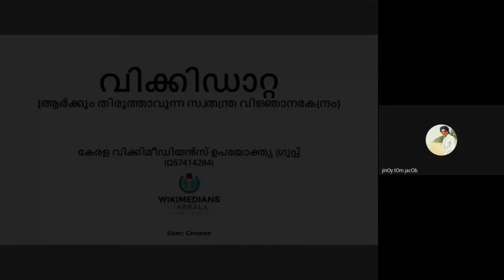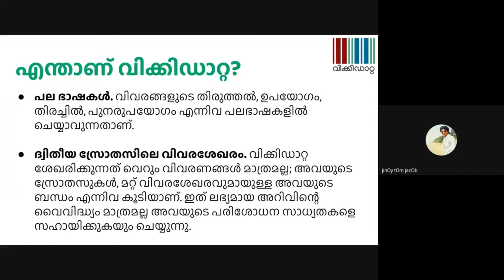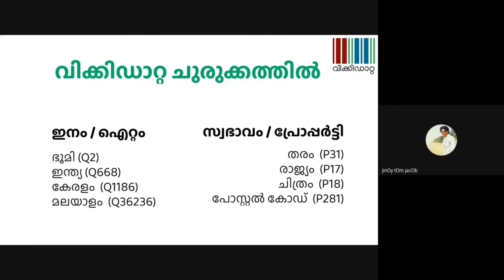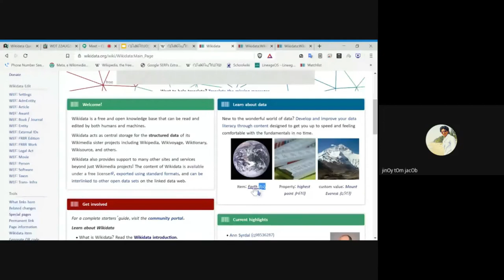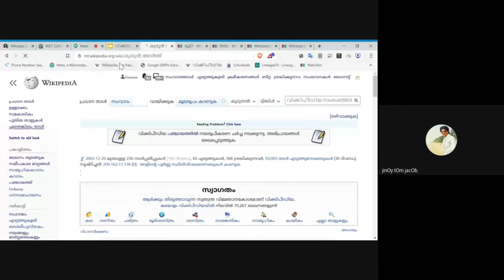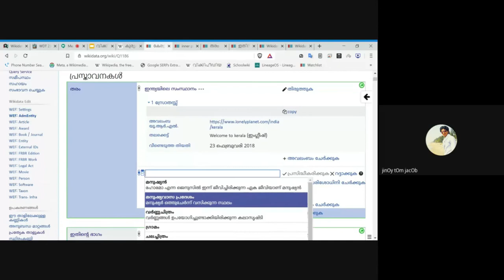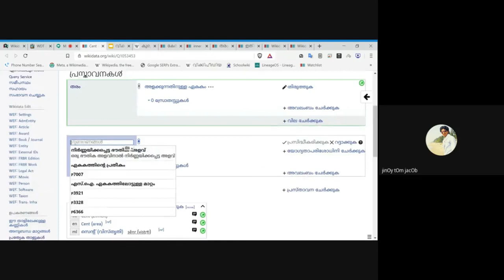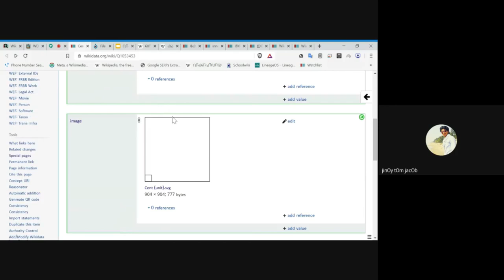Introduction to Wikidata |Online Training